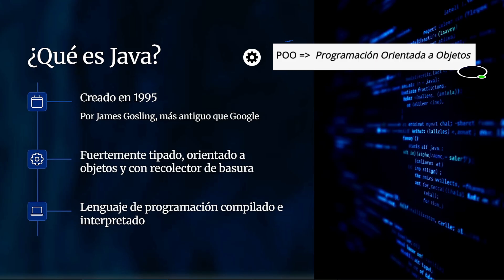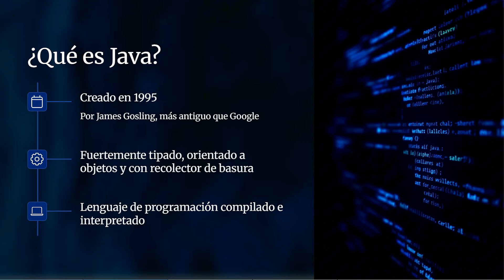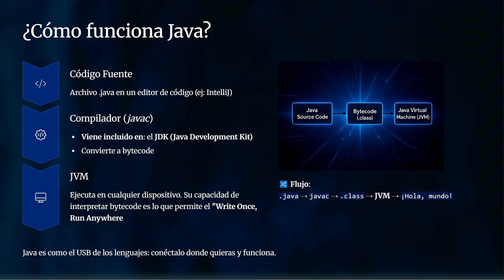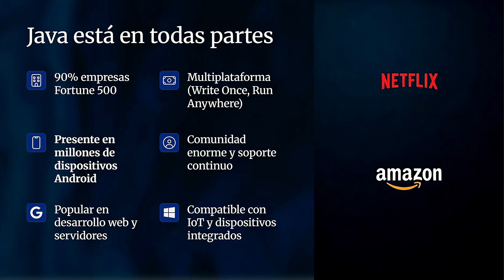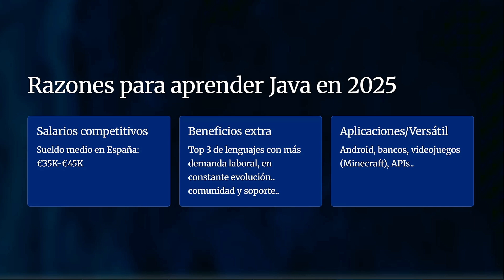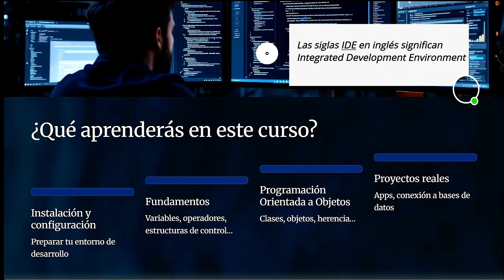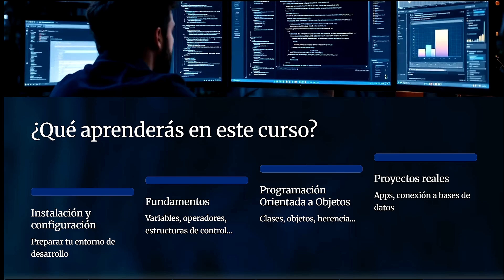Aprende JAVA desde Cero! – Curso actualizado 2025 [Java desde Cero 2025 | Ep. 1]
¿Quieres aprender a programar desde cero en Java de forma fácil y rápida? Este video es perfecto para ti. Te explicamos paso a paso los conceptos clave de Java, el lenguaje de programación más utilizado en el mundo, en este curso actualizado para 2025.

Ideal para principiantes, no necesitas experiencia previa. Aquí aprenderás:

- Qué es Java y cómo funciona
- Cómo escribir tu primer programa
- Sintaxis básica y lógica de programación
- Consejos prácticos para avanzar más rápido

📚 Este es un curso completo de Java para principiantes, diseñado para que entiendas la programación desde cero, de manera clara, práctica y sin complicaciones.

💡 Lo que aprenderás te servirá como base sólida para seguir creciendo como desarrollador Java.

🧠 ¡No esperes más! Empieza a programar en Java hoy mismo y da el primer paso hacia tu futuro en la programación.

Y si quieres aprender a usar Windsurf editor, un editor de código potenciado con IA potentísimo, aquí te dejo el link:

00:00 - Introducción
00:50 - ¿Qué es Java?
01:40 - Breve historia de Java
03:13 - ¿Cómo funciona Java?
04:32 - ¿Para qué se usa Java hoy?
05:48 - ¿Por qué aprender Java en 2025?
08:45 - ¿Qué aprenderás en este curso?
11:02 - Despedida y próximos pasos